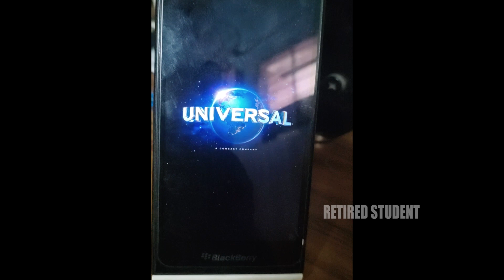Despicable Me : Minion Rush (In Blackberry) - Daily Rewards Day 419